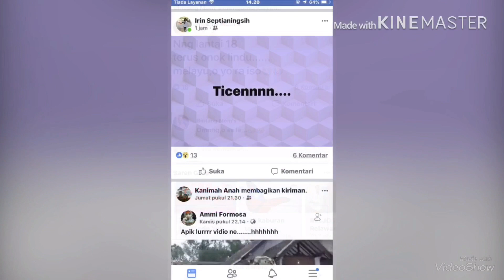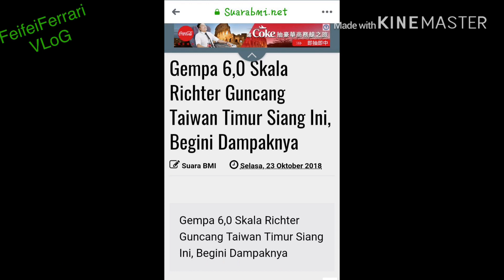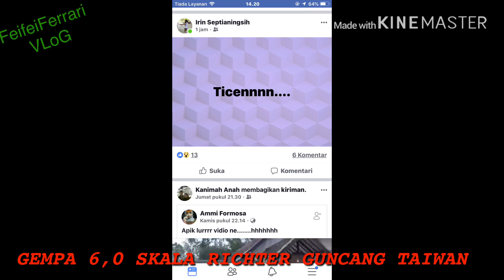GEMPA 6,0 SKALA RITCHER GUNCANG TAIWAN TIMUR SIANG INI BEGINI DAMPAKNYA/TAIWAN/TKI TAIWAN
Gempa6,0GuncangTaiwanTimurLautSiangIniBeginiDampaknya

Haloo apakabar sobat FeiFeiFerrari tercinta?

Hari ini Taiwan dikejutkan oleh Gempa berkekuatan 6,0 SKALA RITCHER pada pukul 12.34 SIANG tadi.

Saksi Mata menyebut gempa menyebabkan gedung~gedung di Taipei bergoyang.

Tetapi gempa tidak menimbulkan korban dan juga tidak ada peringatan Tsunami.

Karena pusat gempa yang jauh lautan sehingga dampak getaran juga tidak terlalu signifikan.

Terimakasih bagi yang udah nonton...

SALAM PERSAHABATAN DARI FEIFEIFERRARI GOD BLESS YOU ALWAYS
Bye bye.